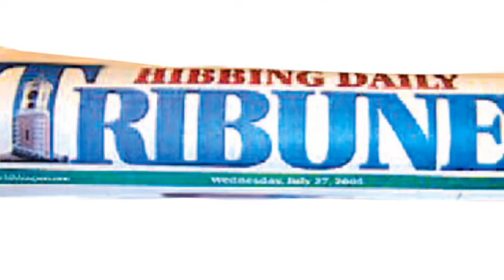Laitala building demolished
Hibbing Excavators demolishes the Laitala Accounting building located along First Avenue in Hibbing.